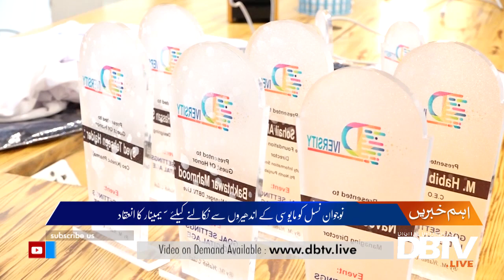Motivational seminar conducted for youth by CEO diversity Muhammad Habib Ullah